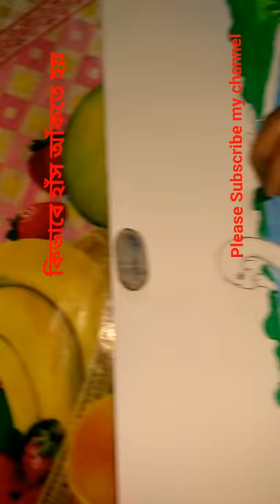কিভাবে হাঁসআঁকতে হয়/How to draw duck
A duck is swimming in the river was drawn by Syeda Sultana Sweety.